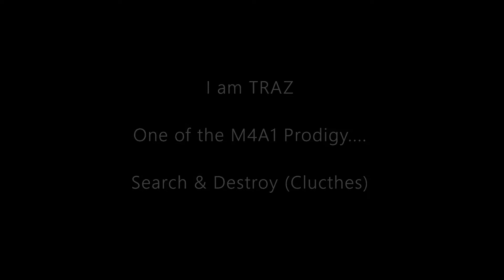Vidarr - I Am TRAZ........the T-REX (SnD)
Call of Duty Modern Warfare, Search & Destroy Clutches